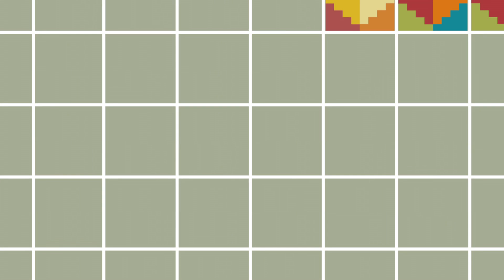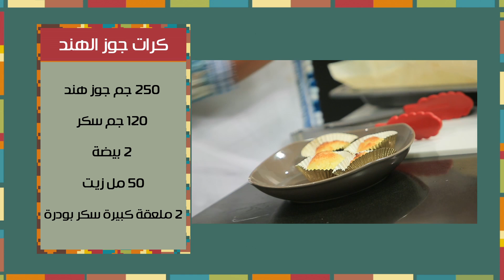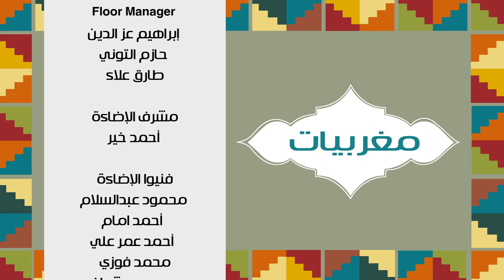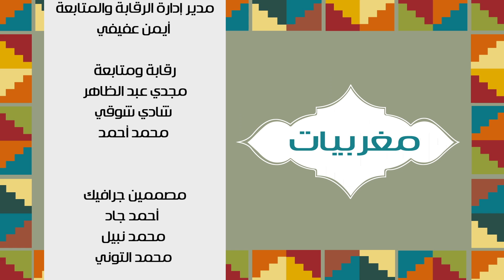البطبوط بالكفتة - كرات جوز الهند | مغربيات حلقة كاملة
طريقة عمل البطبوط بالكفتة - كرات جوز الهند مع نادية سرحان في مغربيات